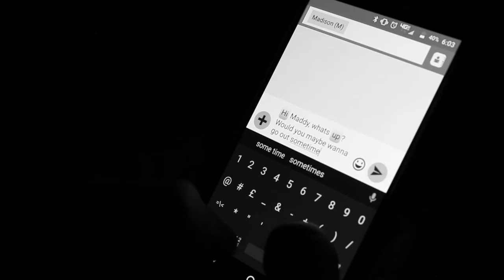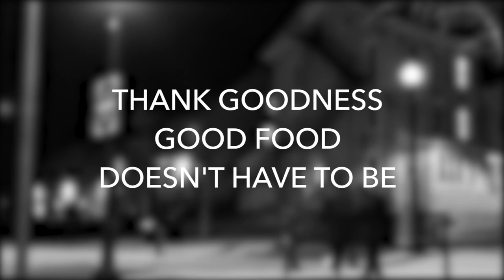Molinari's - Love Story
Love can be complicated.
Thank goodness good food doesn't have to be.